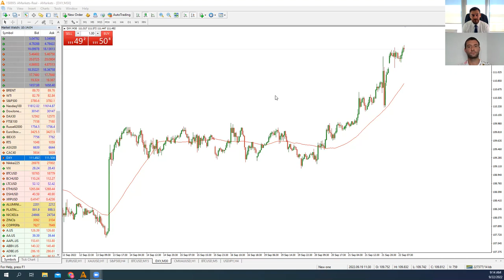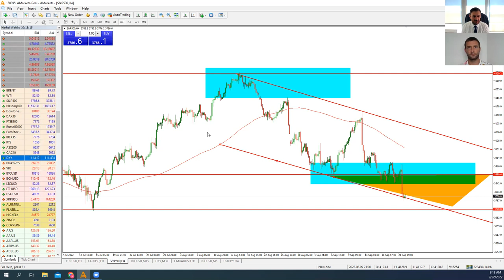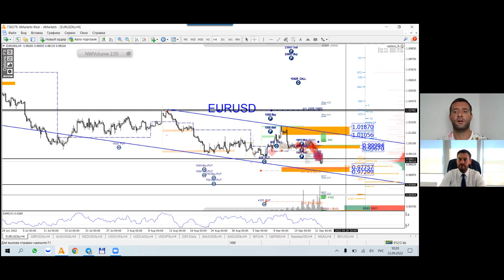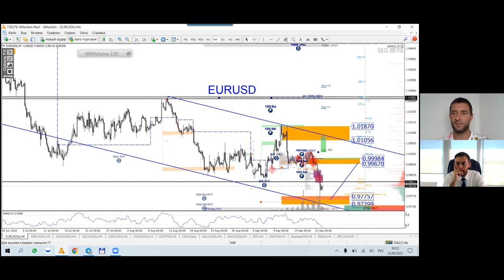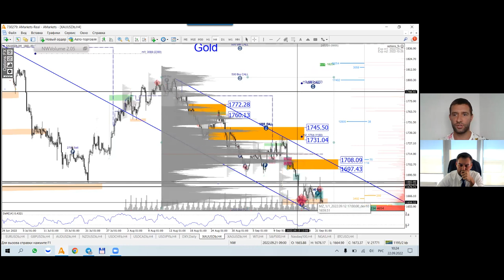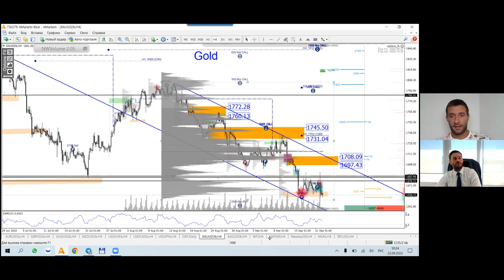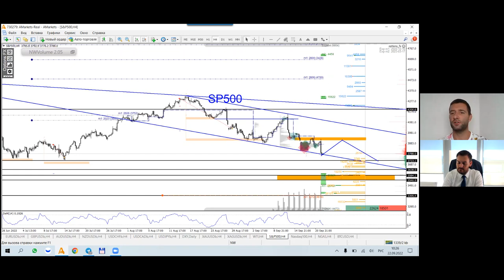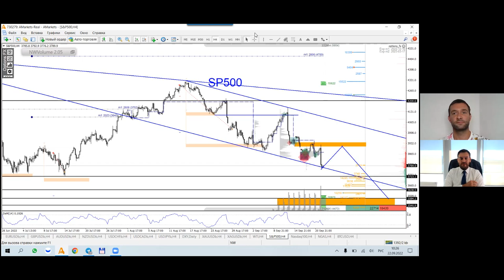Артем Деев vs Денис Ковач: торговые идеи по EUR/USD, S&P500 и XAU | AMarkets